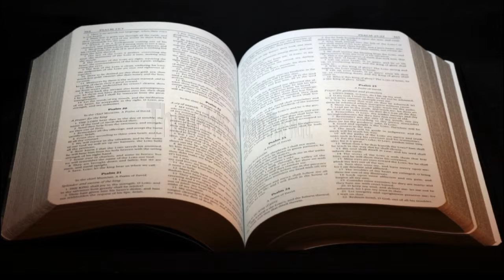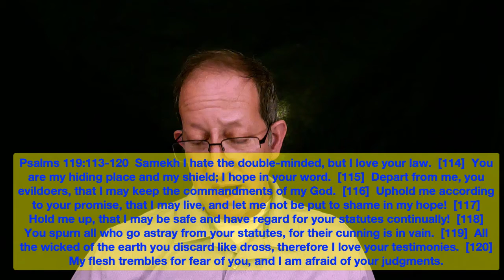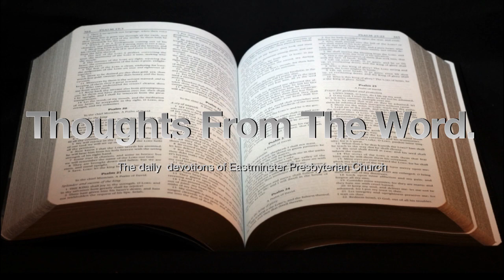Thoughts From The Word 5 21 2021